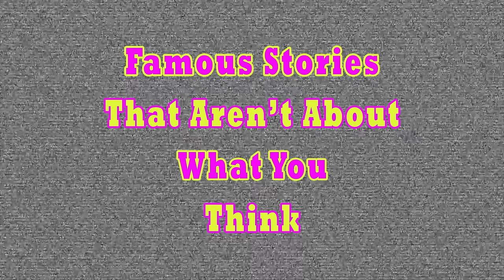5 Famous Movies That Don't Mean What You Think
Between all the explosions and hard bodies Hollywood throws on the screen, it's easy to not totally pay attention to movies trying to teach you something.